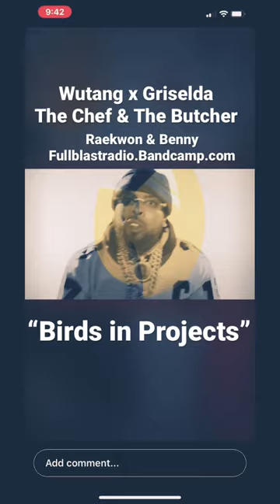Wutang x Griselda | Birds in Projects